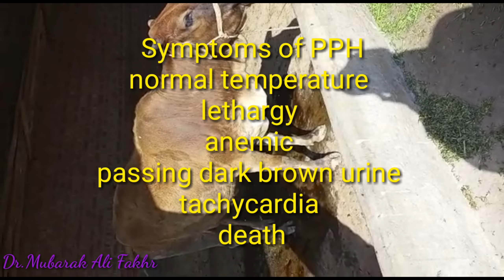Post parturent hemoglobinuria in cow | Red urine treatment | Hypophosphatemia in cattle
treatment of hypophosphatemia symptoms of red urine